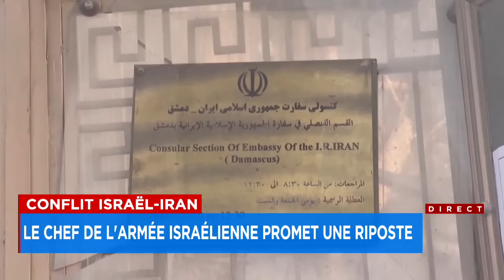Conflit Israël-Iran: le chef de l'armée israélienne promet une ripostes - Reportage, 18h